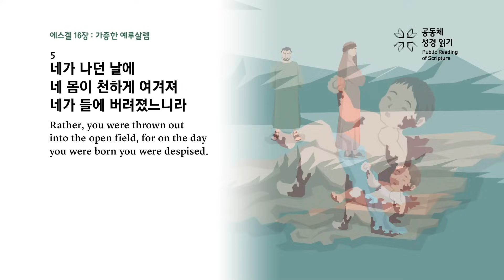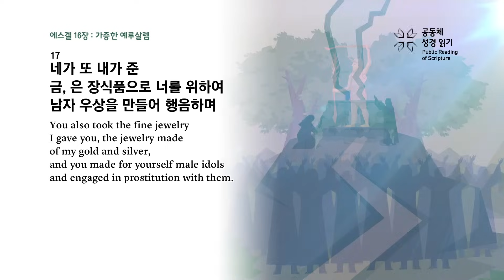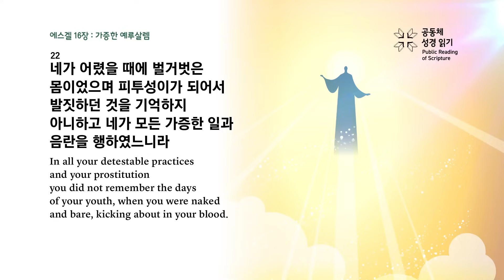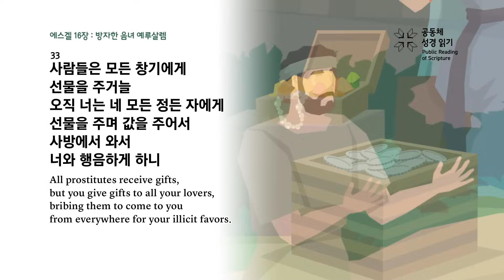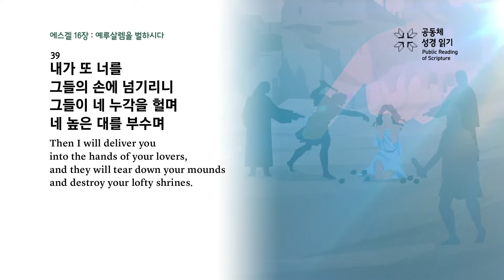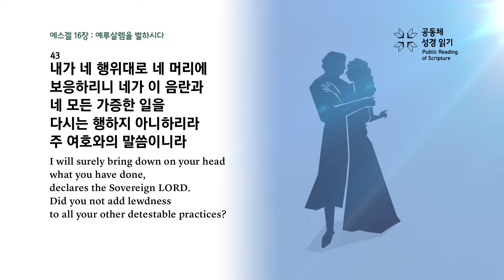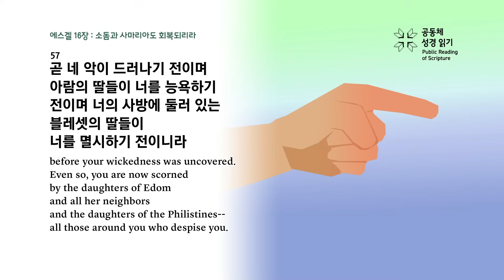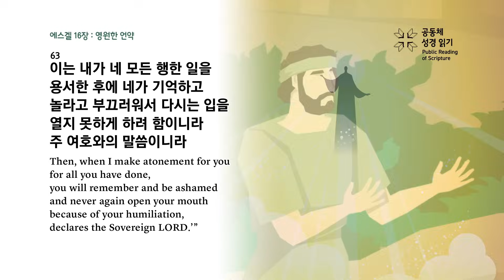에스겔 16장